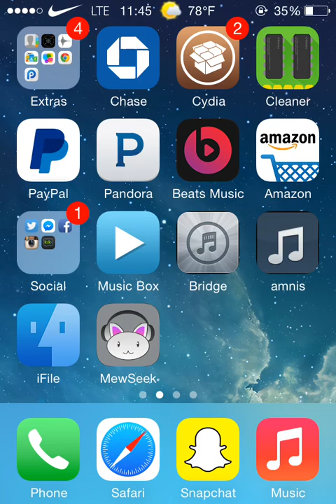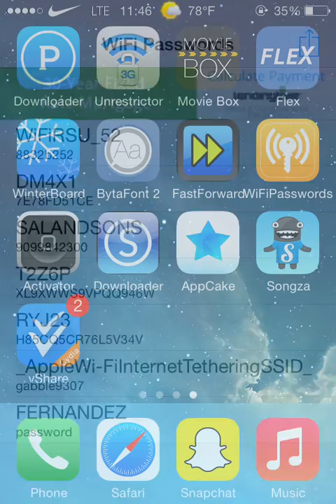How to see your wifi password on your iphone (easy)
Just a quick and easy way to see a wifi password that you HAVE PUT INTO YOUR IPHONE. WARNING; Does not "hack" into wifi hotspots, only hotspots you've been connected to.